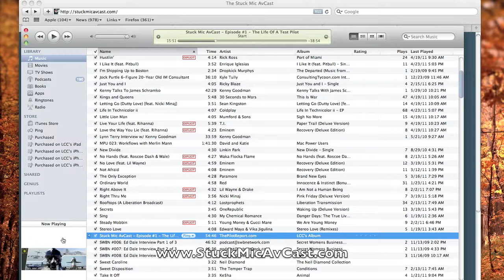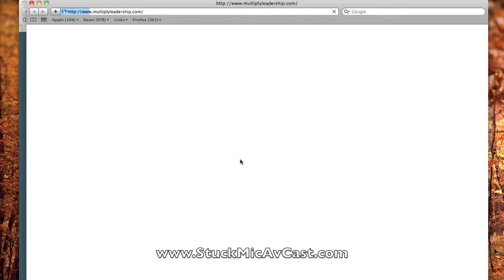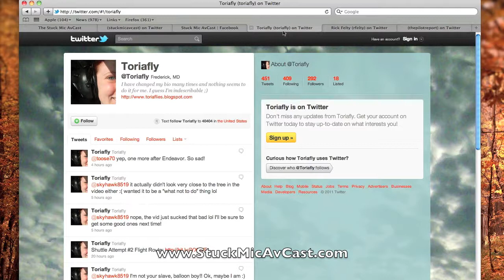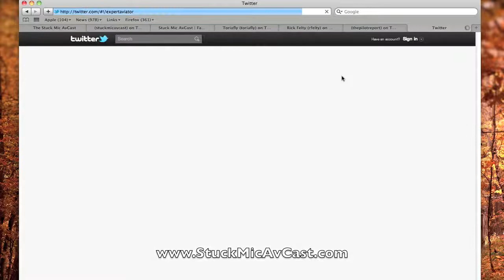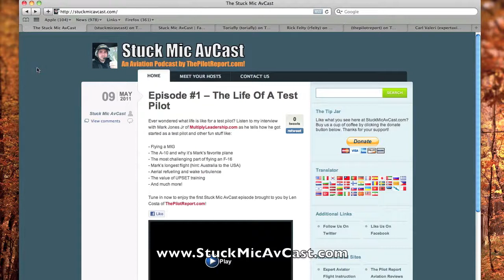Announcing The Stuck Mic AvCast - An Aviation Podcast by ThePilotReport.com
The Stuck Mic AvCast is a mix of flight instruction discussion, flying techniques, aviation product reviews, virtual hangar flying, and more! Brought to you by Len Costa (airline first officer/flight instructor) of ThePilotReport.com with co-hosts Victoria Neuville (GA flying enthusiast/blogger), Rick Felty (GA flying enthusiast/in-flight video artist), and Carl Valeri (airline captain/flight instructor).